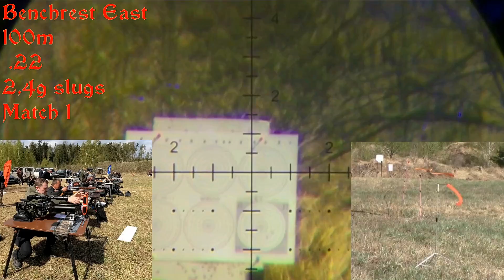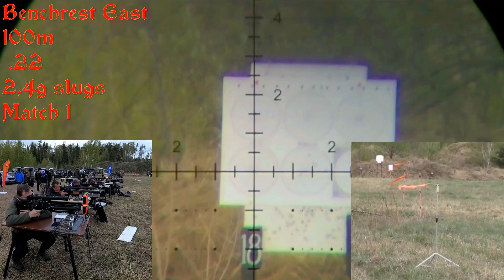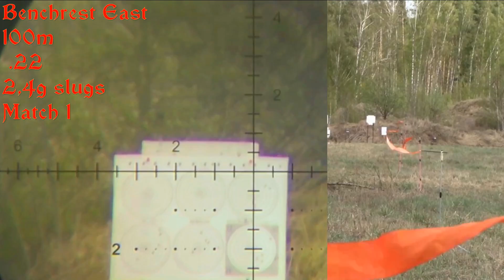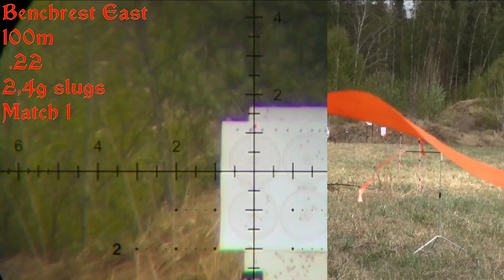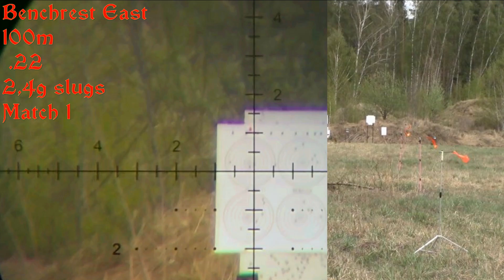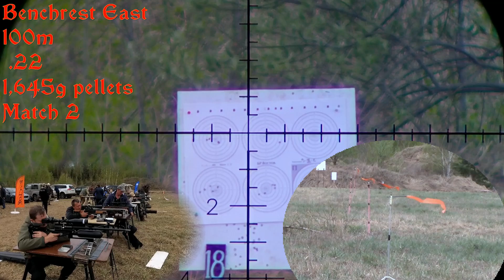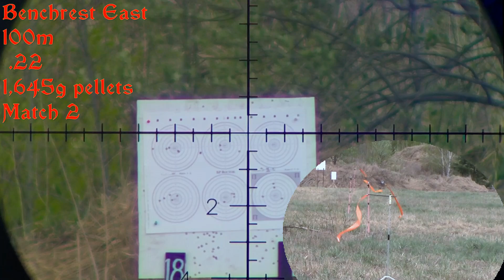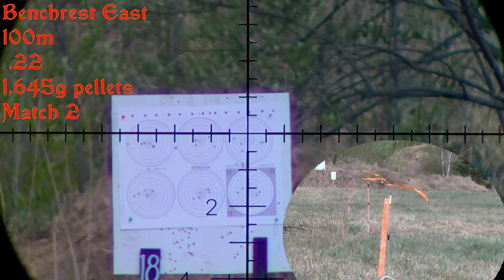Самое массовое соревнование в России! БР Восток - 2 этап Airstone Rifles